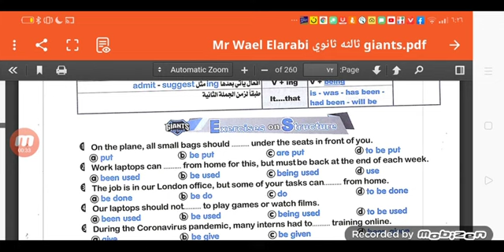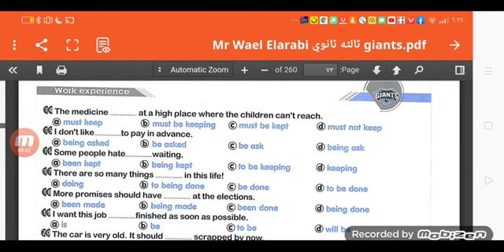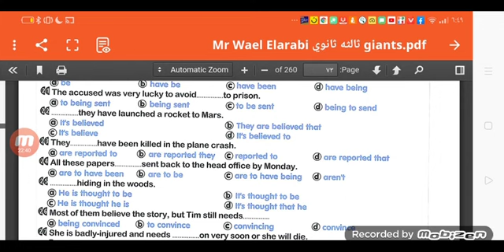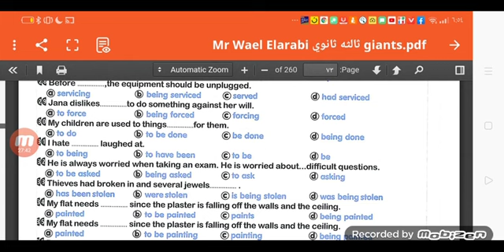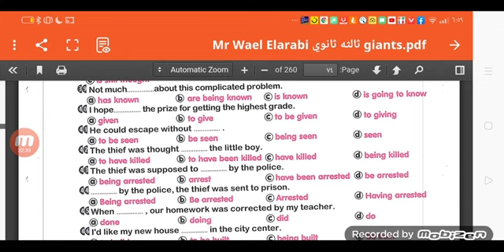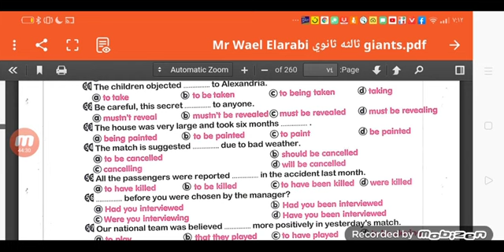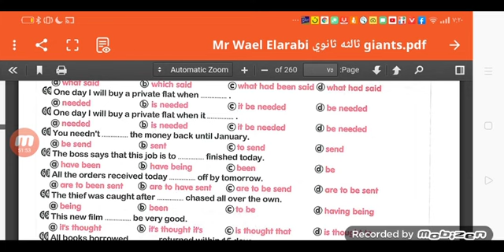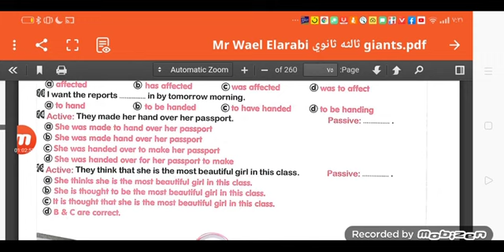حل كتاب العمالقه giants 2022 ثالثه ثانوي الوحده الثامنه 3,4المجهول من أفعال التبليغ